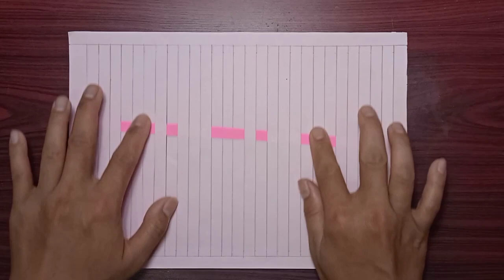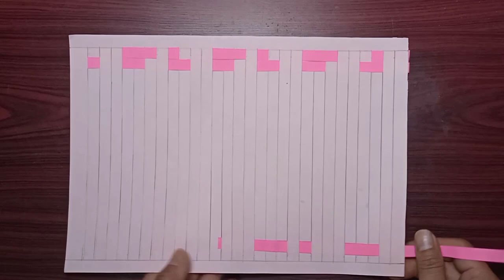how to make paper weaving tutorial, weaving with paper strips, paper weaving pattern, paper mat.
how to make paper weaving tutorial, weaving with paper strips, paper weaving pattern, paper mat, paper weaving for beginner.